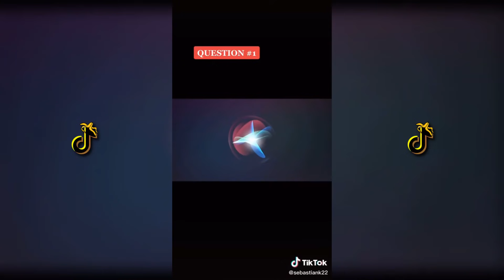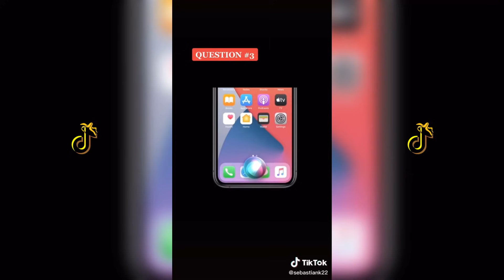Scary and Creepy TIK TOK stories that will give you chills l Part 26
⚡️ WIRELESS EARBUDS ⚡️

🍌Your daily dose of tik toks 🍌

All TikTok's featured on this channel are family-friendly!
If you want to be featured in one of our future videos submit your tik tok through the link down below in the description ↓

People featured in this video:
▶ Braydon Roy

This compilation contains tik tok clips, tik tok videos, tik tok songs, and tik tok dances.